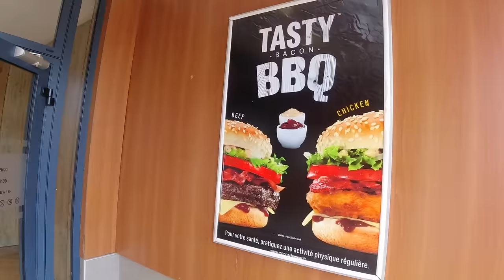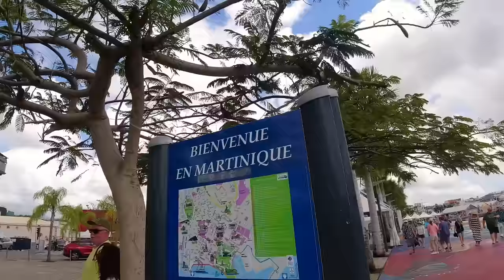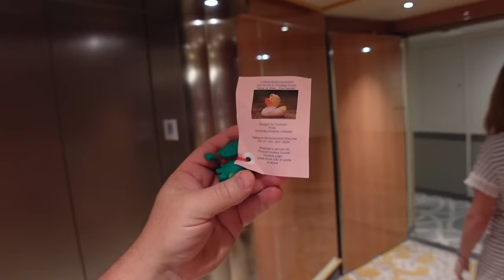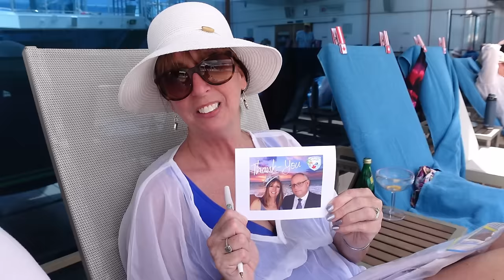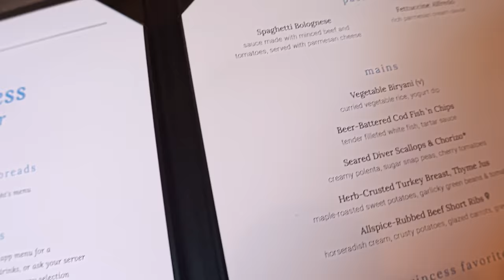Martinique & Group Cruise 80's Party - Enchanted Princess Vlog #7 of 10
We are on Day 7 of our first-ever group cruise, and we are in Martinique. We take a walk around town and then return to the ship for some pool time. In the evening, we catch some Elton John and then head up for a memorable 80's deck party.

This seventh video contains a letter for Journey to the Secret Word.  For each of the 10 days onboard the ship, we will hide a letter, find all 10 and form one word. Make a list of where all the letters were found, and unscramble the secret word. to make your submission. The lucky winner chosen from all successful entries will win a piece of Level 8 luggage!

0:00  -  Buffet Breakfast
2:21 -  Exploring Martinique
7:31 -  Gigis Best Dessert
9:24  - Swim Time
11:49 -  Pre Dinner Sail Away Drinks
15:18 -  MDR Dinner
16:55 -  Elton John
18:49 - 80s Party
21:00 - Good night